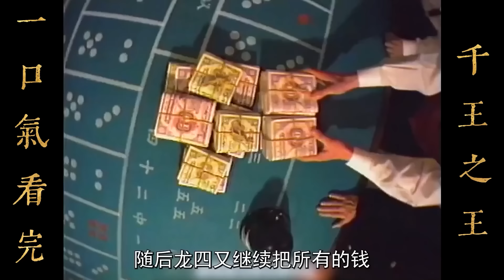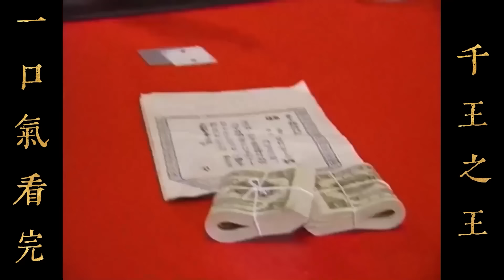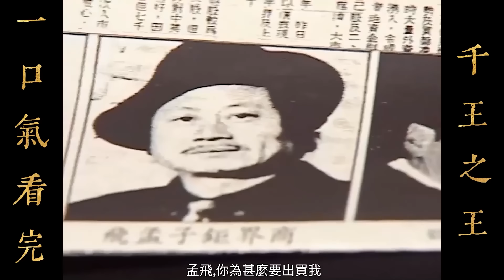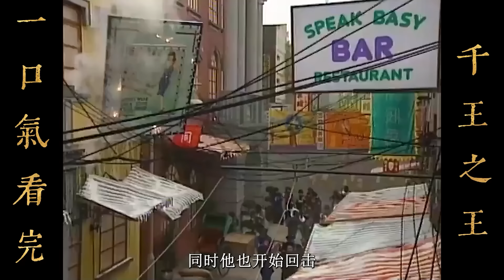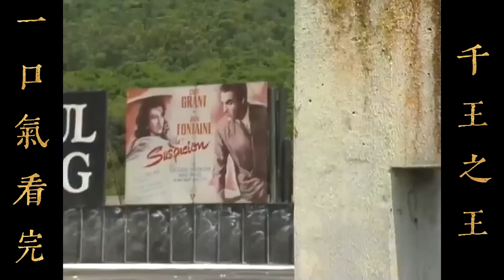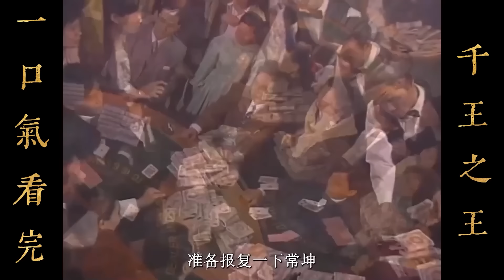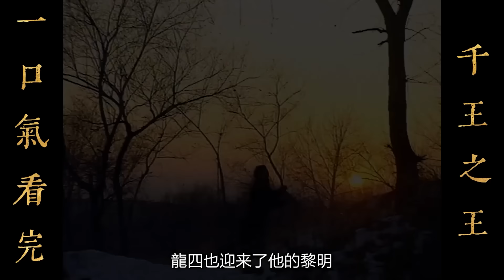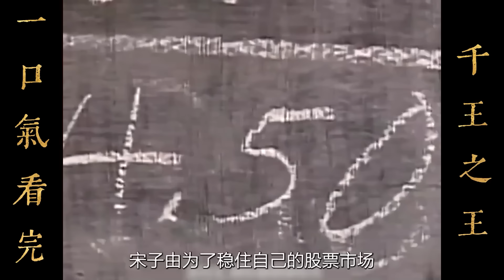一口气看完经典港剧《千王之王重出江湖》赌界名人重返上海滩 夺回他所失去的一切！！！